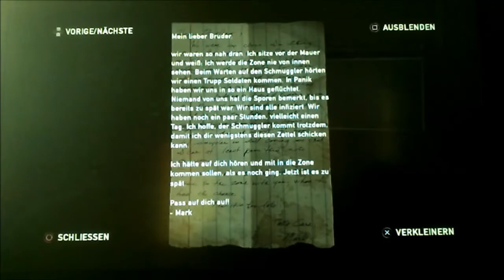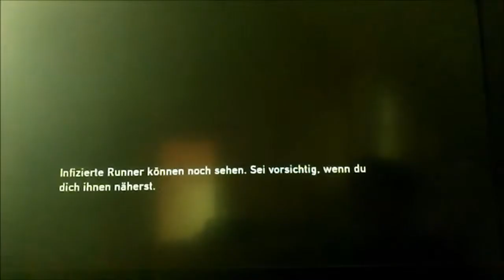Let's Play The Last Of Us Part 6 (Blind+HD)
Die Infizierten sind da
Viel Spaß